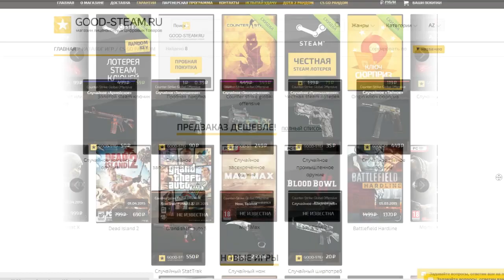CSGO ПОКОРЯЕМ ГЛОБАЛ ЭЛИТУ DUST2 [ЗАТАЩИЛ] #138